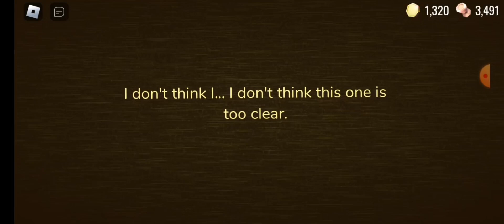GAHHH MY PROGRESS.. | Day 3 of trying to reach A-1000 | No Commentary